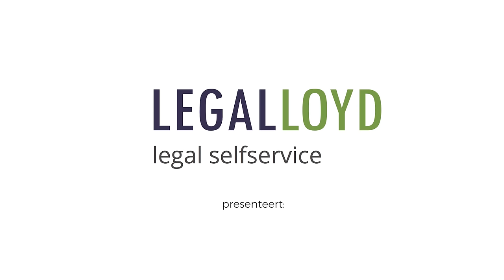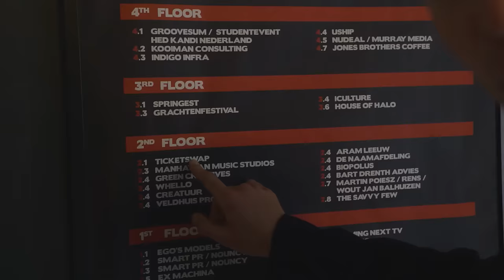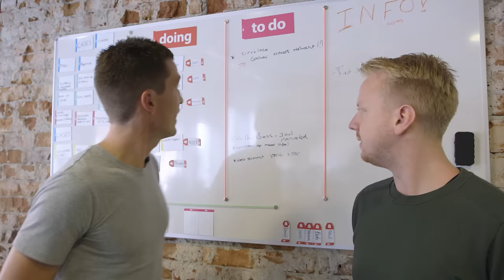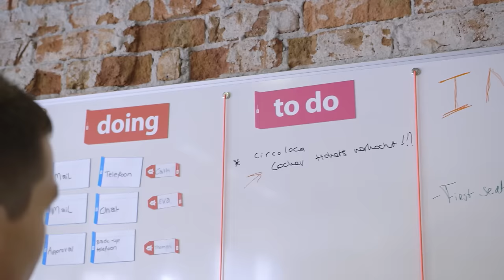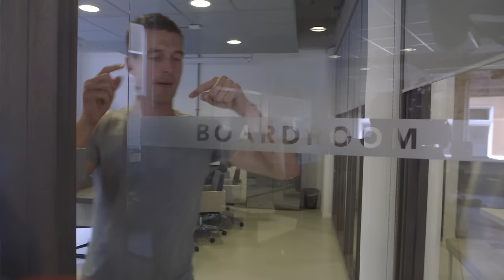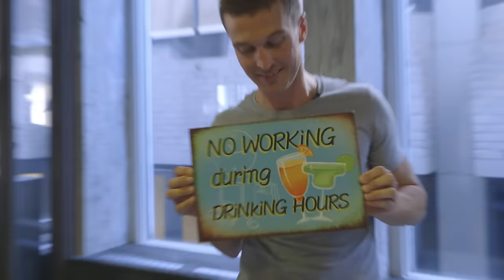Hans Ober van Ticketswap | Op pad met Philip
Hans Ober, mede-oprichter van de het tweedehands e-tickets platform Ticketswap, wordt geïnterviewd door Philip de Roos, oprichter van Legalloyd.